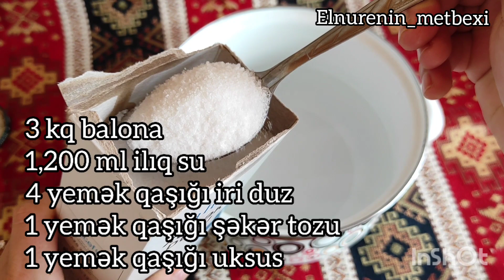GÖY POMİDOR turşusu,çox asan üsulla ❤️VLOG 23🇦🇿goy pomidor#tursu#